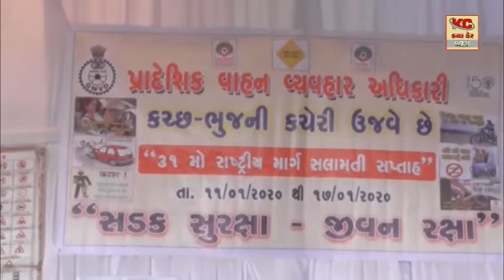પ્રાદેશિક વાહન વ્યવહાર અધિકારી કરછ ભુજ દ્વારા ૩૧ માં રાષ્ટ્રીય માર્ગ સલામતી સપ્તાહ દિનની ઉજવણી કરવામ